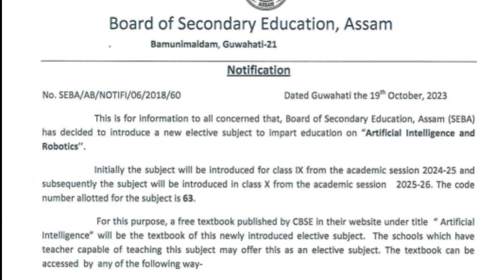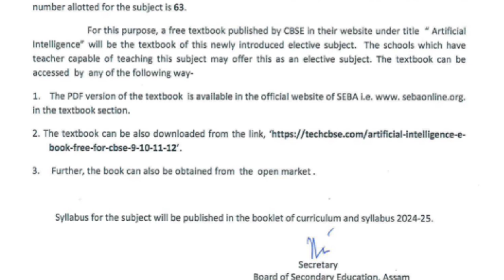Artificial intelligence and Robotics will be introduced in Class IX & X | You can learn